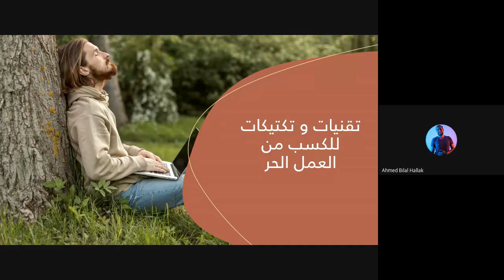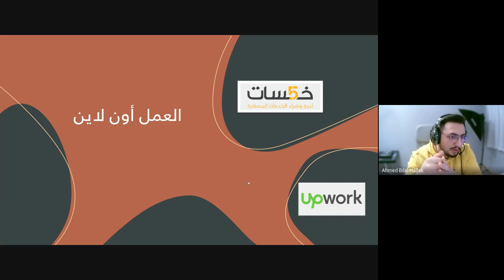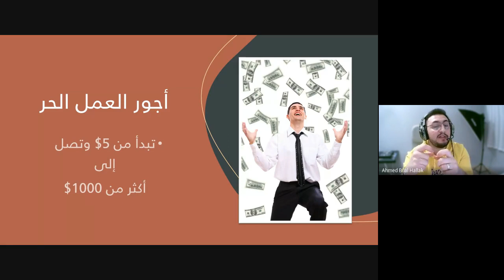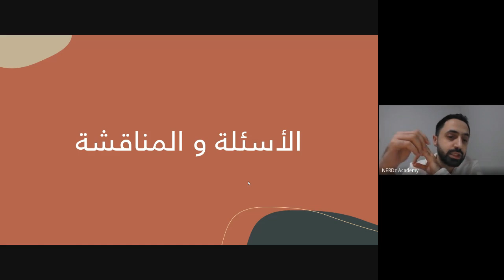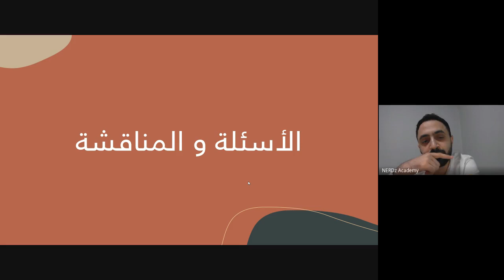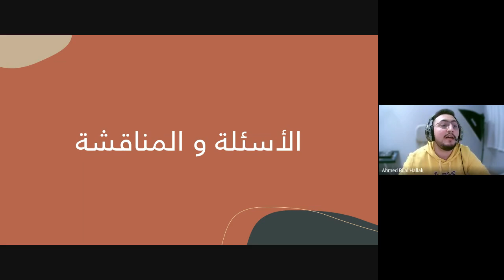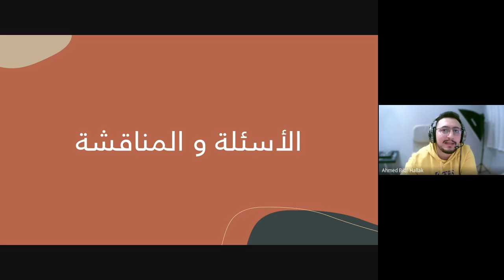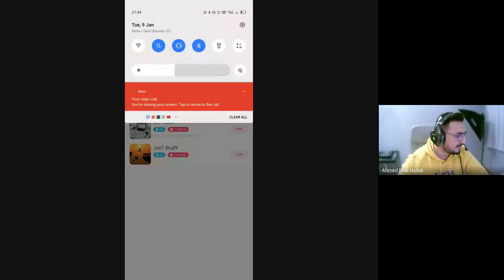يلا ندرس | تكتيكات للكسب من العمل الحر | أ. أحمد بلال حلاق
خدمات الأكاديمية:
- E-Course: